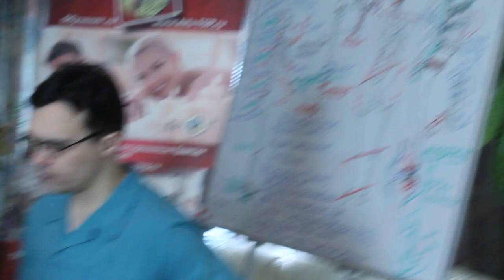Обучение мануальной терапии, Правка шейных позвонков, Шейно грудной переход, для ребенка Ч 2